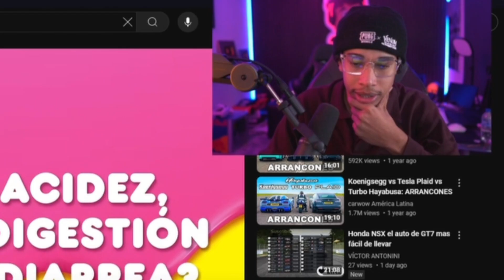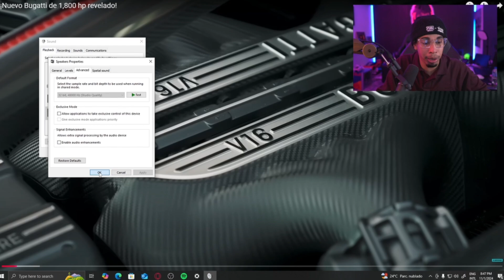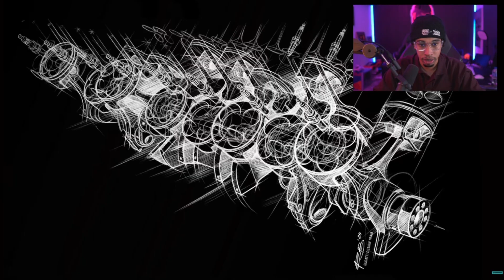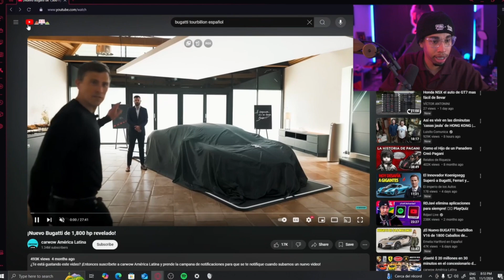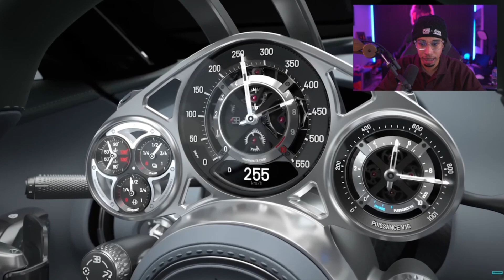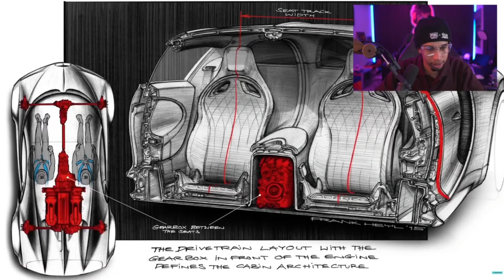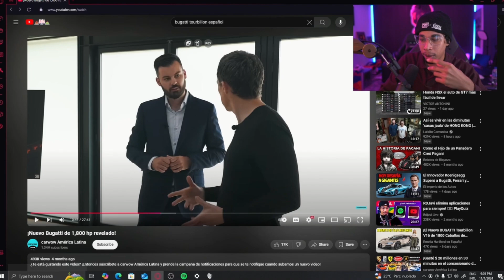RDJAVI REACCIONA AL NUEVO BUGATTI TOURBILLON ( ¿SE LO VA A COMPRAR ?)😳🔥🤔